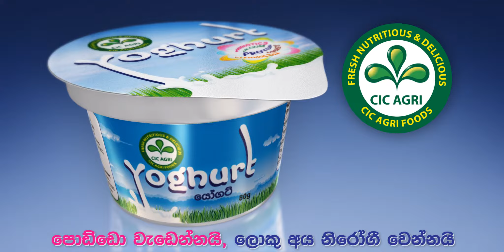CIC Yougurt TVC 15 SEC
Director - Nilan Cooray
Production House - Sky Entertainers(Pvt) Ltd
Executive Producer - Rasitha Jinasena
Asst. Director - Mahesh Munasinghe
DOP - Rangana S. Bandara
Art Director - charith Wickramathilake
Make up - Priyantha Dissanayake
Production Manager - Amarathunga Athapaththu
Wardrobe - Maneesha Perera
Editor - Nilan Cooray /Kavinda mudalige
Special Effects - SKY Labs
2nd Asst. Director - Darshana Wewalpanawa
Asst. Production Manager - Eranda Devanarayana
Catering Manager - Samantha Jayarathne
Production Coordinator - Kalani Weerasooriya
Music Composer - Eranga Jayawardhana
Equipments - FEG
Key Grippers - Sampath De silva
Client - CIC Youghurt
Agency - Ogilvy
Creative Director - Nathasorubone

This blog, the text, images, audio and video files here in are the copyrighted works of Sky Entertainers. Reproduction in whole or in part, whether on paper, on the internet, on CD- Rom, or any other medium, including utilization in machines capable of reproduction or without the express permission of Sky Entertainers is prohibited.